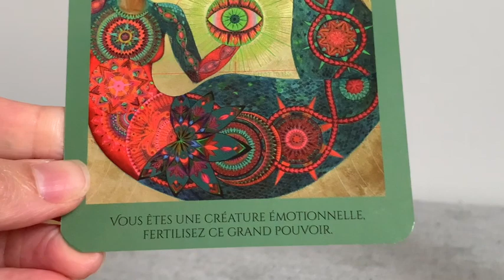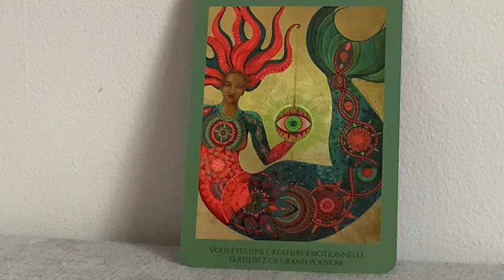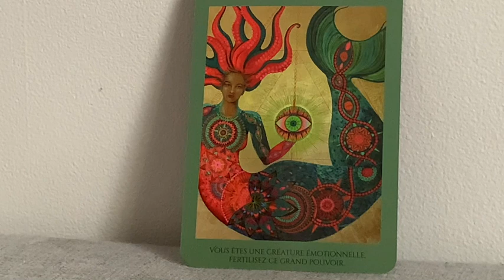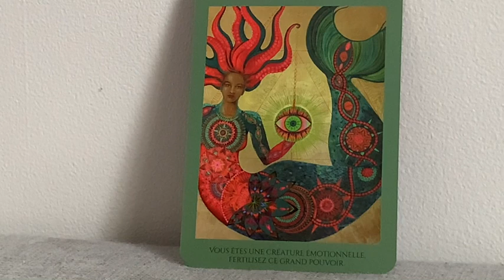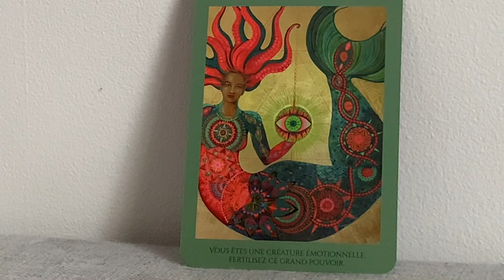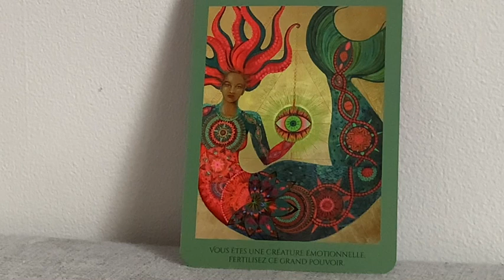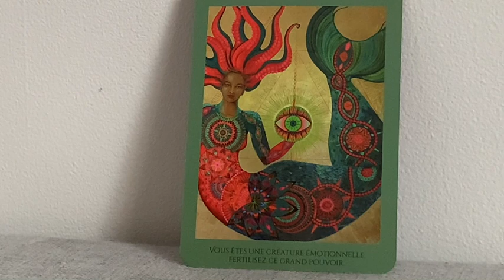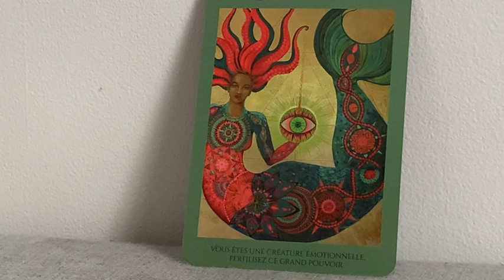LE TRÉSOR DE TES ÉMOTIONS SACRÉ FÉMININ ! Découvre le petit rituel des émotions. Visualisation.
Vis pleinement ce que tu ressens. Ne bride pas tes émotions, elles sont le sel créateur de ton Féminin. Les brider, c’est brider ton Féminin. Que tu sois une femme ou un homme, laisse le s’exprimer, va à sa rencontre, il a des choses à te dire.Découvre le petit rituel des émotions. 😉